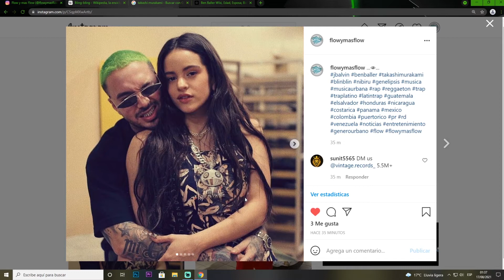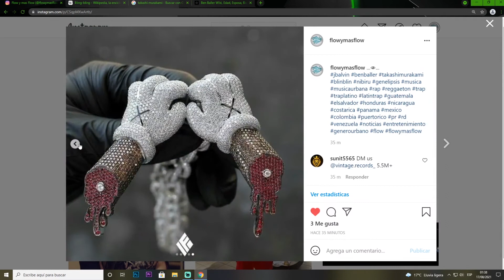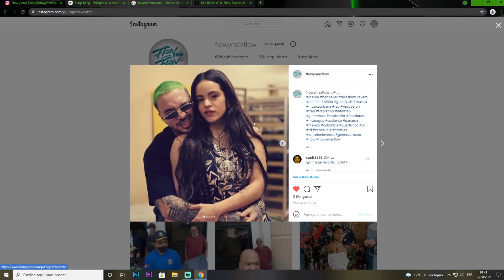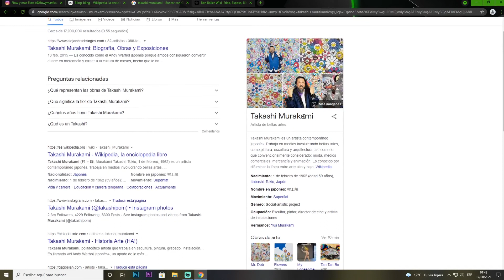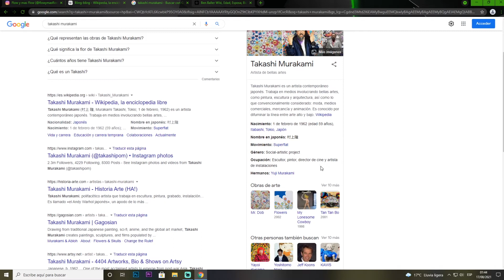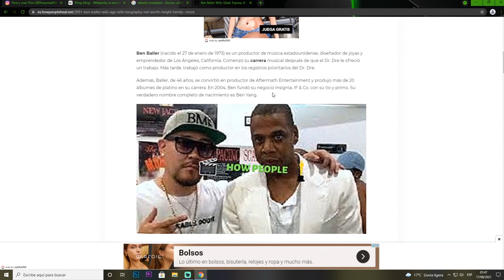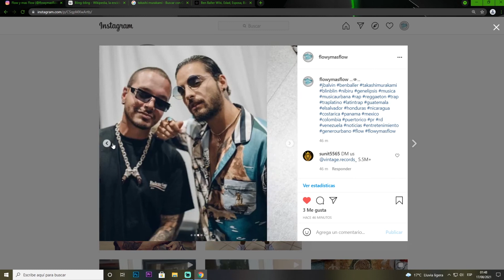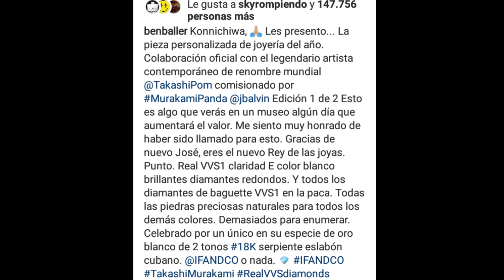J BALVIN, BEN BALLER Y TAKASHI MURAKAMI,CONOCE A LOS CREADORES DEL BLIN BLIN QUE VALE MAS DE 500 MIL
*J BALVIN, BEN BALLER Y TAKASHI MURAKAMI, CONOCE A LOS CREADORES DEL BLING BLING QUE VALE MAS DE 500 MIL DOLARES.

BEN BALLER E IF & CO PRESENTARON UNA COLABORACIÓN PARA LA SUPERESTRELLA DEL REGGAETON J BALVIN. LA PIEZA ES UNA COLABORACIÓN OFICIAL ENTRE LOS JOYEROS Y EL ARTISTA TAKASHI MURAKAMI.

TIENE UN CUERPO COLGANTE DE ORO BLANCO DE 18K DE 300 GRAMOS QUE SE COMBINA CON UNA CADENA DE ESLABONES CUBANOS TALLADOS EN SERPIENTE DE ORO BLANCO DE 18 QUILATES DE 400 GRAMOS.

CADA PIEZA TIENE MAS DE 5,000 PIEDRAS (AMBAS GEMAS Y DIAMANTES DE COLOR VVS1 E/F) Y TOTALIZA APROXIMADAMENTE 42 KILATES, EL CIERRE DE LA CADENA OPTA POR UN ESMALTE DETALLADO RODEADO DE DIAMANTES BLANCOS, MIENTRAS QUE LA FIANZA ESTÁ INUNDADA DE DIAMANTES TALLA BAGUETTE.

HUBO DOS EJEMPLOS DE LA CADENA TAKASHI MURAKAMI X IF & CO. UNO HA SIDO ENCARGADO POR J BALVIN, MIENTRAS QUE EL OTRO LLEVA LA PRUEBA DEL ARTISTA DE TAKASHI MURAKAMI, Y PERMANECERÁ CON ÉL PARA FINES DE ARCHIVO.